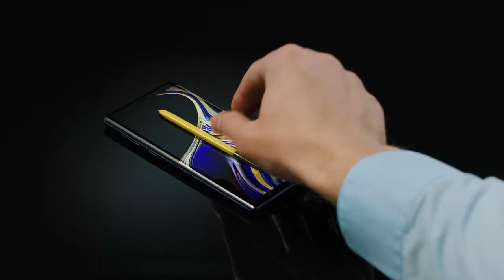Samsung Galaxy Note 9 Directors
Samsung Galaxy Note 9 is as powerful as energy of a million directors.
Creative Director: Vladyslava Denys
Art Director: Eugene Ovchar
Copywriter: Ruslan Muradov
Production studio: Toy Pictures
Producer: Nataly Romanyuk
Post production manager: Elena Grubnikova
Post Production studio: Wizard
Director: Jonas Trukanas